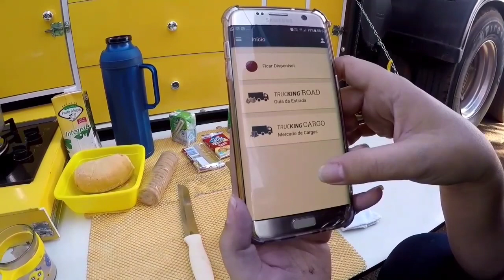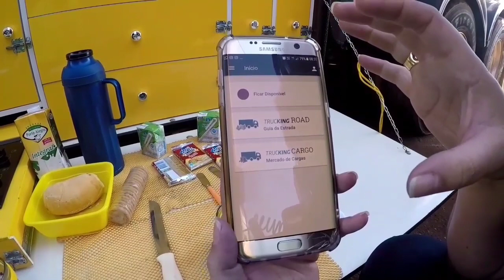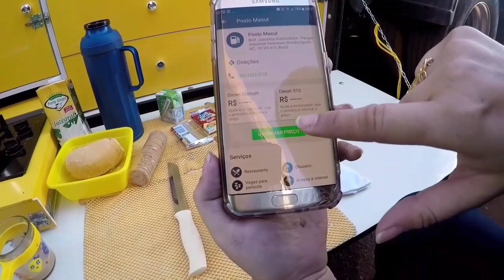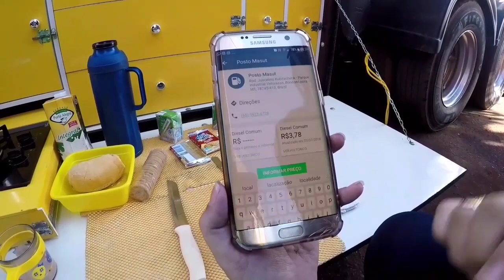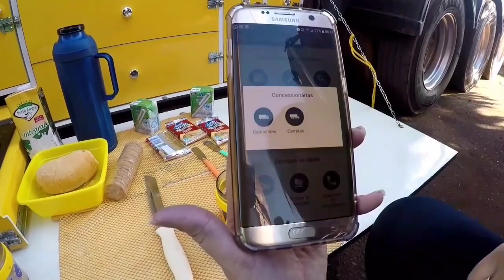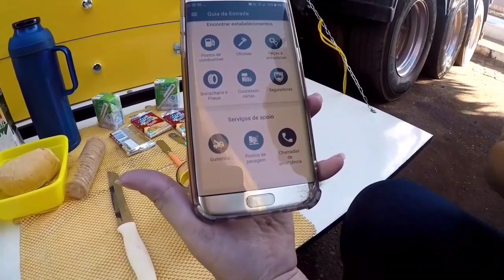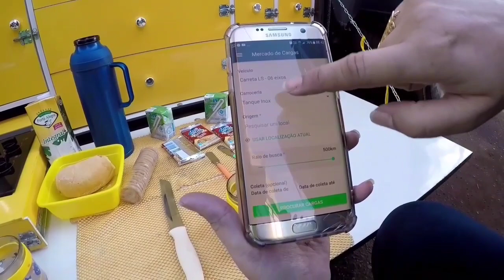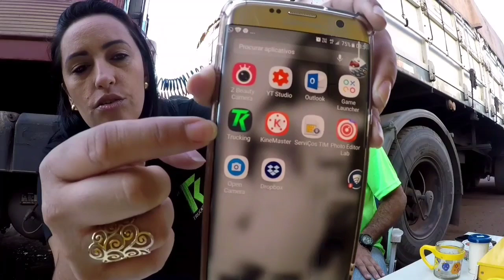Café da manhã com Neni, APP que Veio Pra Facilitar a Vida do Motora!!